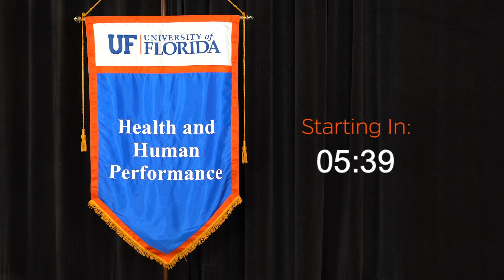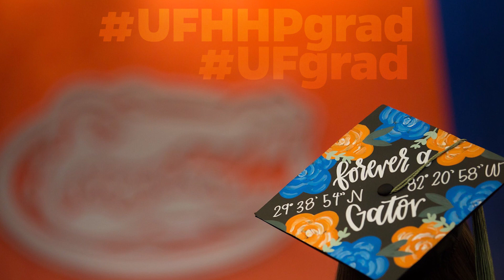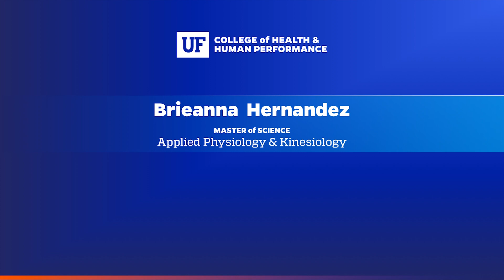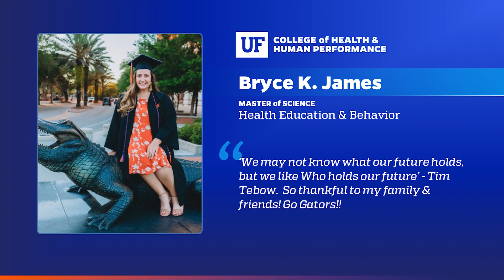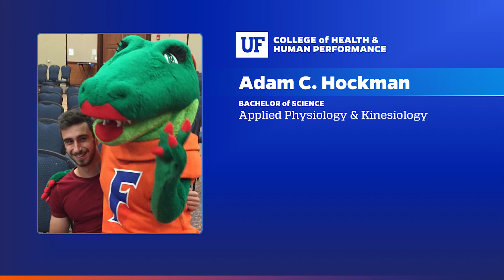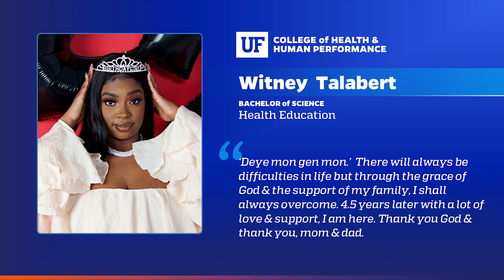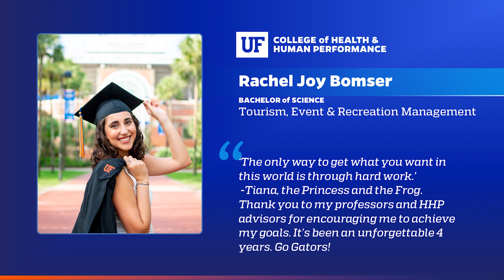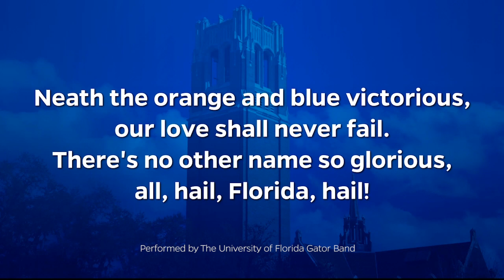UF HHP Fall 2020 Virtual Commencement - Celebrating the Class of 2020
In celebration of the University of Florida College of Health & Human Performance Fall Class of 2020, Dean Michael Reid; Christian Taylor, BSSPM ’19, Olympic champion and American triple jumper; and Monique Willis Long, BSHE ’20, address graduates and their families.

Help us celebrate your graduation or graduate by tagging UFHHP and posting on social media with the hashtags UFHHPgrad and UFgrad.